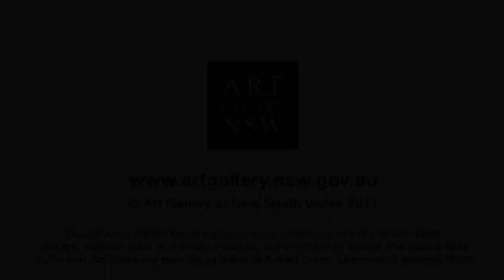artafterhours – Art and theatre in the digital age with Belvoir's Ralph Myers and Simon Stone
Talk in association with the Archibald Prize 2011.
Artistic director of Belvoir Ralph Myers in conversation with Belvoir's resident director, Simon Stone.

Ralph Myers and Simon Stone discuss how two of the world's oldest art forms continue to shock, innovate and entertain in the digital age.

Wednesdays
5pm - 10pm
Free admission